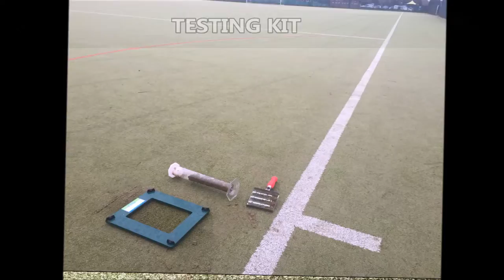Air Compressed Sport Surfacing Rejuvenation Wigan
Air Compressed Sport Surfacing Rejuvenation Wigan is shown in this video. This recent refurbishment was one that we carried out in Wigan, the surface had started to flood and was waterlogged. This is caused because the drainage system gets blocked by the contaminated sand. If you want to find out more information about synthetic pitch rejuvenation's, please click on the link above.

If you are a hockey fan and want to find out more information about the history and types of hockey, please click on this

This air compressed sport surfacing had not had regular maintenance carried out which is why it needed a specialist rejuvenation. If you want your astro turf to stay in good condition, it is important to have a maintenance plan, if you want to find out more information about sand dressed, synthetic hockey pitch maintenance, please click on this

If you want to look at sport surface maintenance videos, please click on this it will show you netball, MUGA, football and hockey pitch which have had rejuvenation's and renovations carried out on them, relining sports court markings and testing all weather surfaces.

Air Compressed Sport Surfacing Rejuvenation Wigan - We are very appreciative that you have watched our video, please let us know if you have any questions by contacting us. If you could share and like this video that would be great!